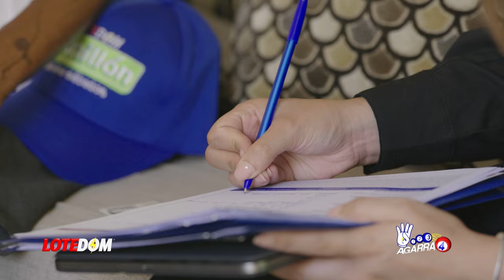Ganadores Y Perdedores De Alianza Rescate RD. ¿Quién Convenció A Miguel Vargas Para Que Fuera?